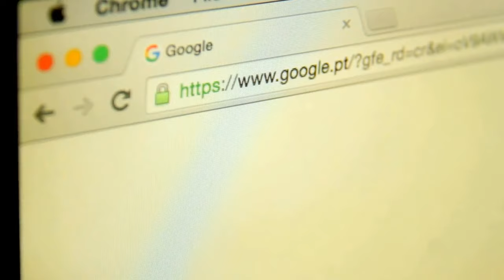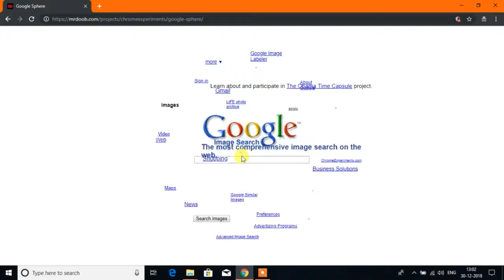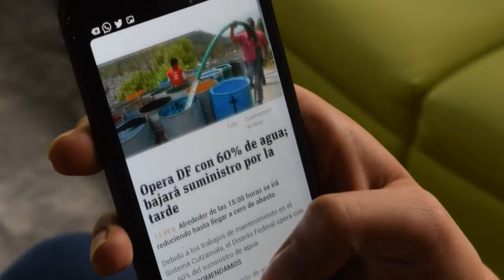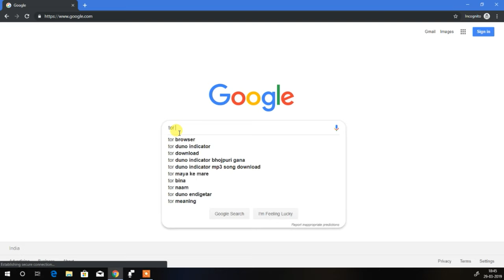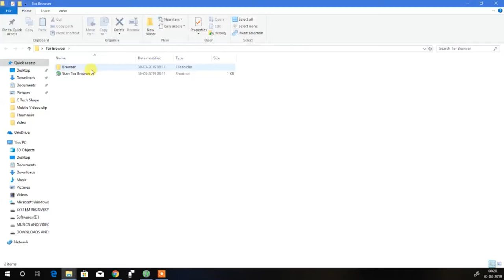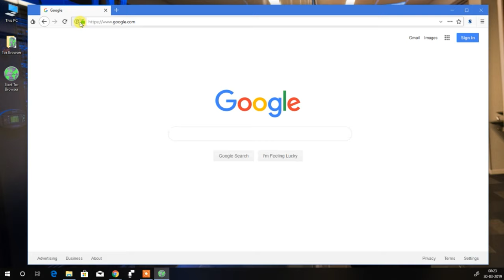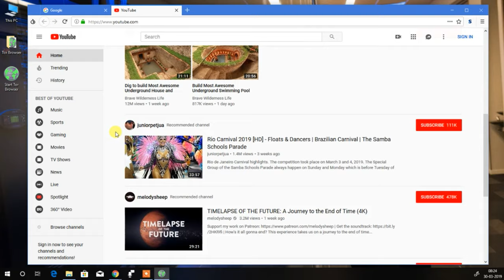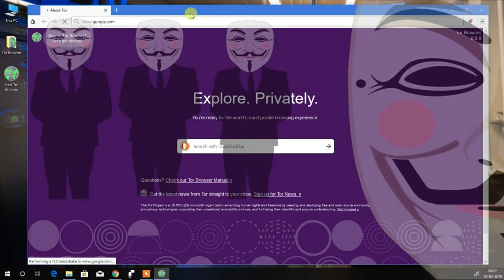What Is TOR Browser in Hindi Full Explain by Shivam Singh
What Is tor Browser In Hindi Full Details